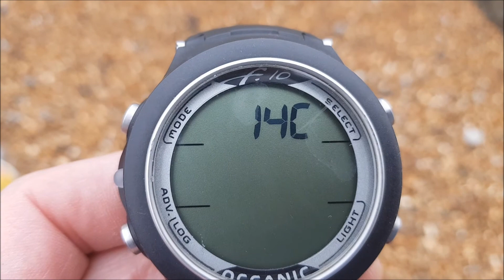sea temperature 23 Jan 2022